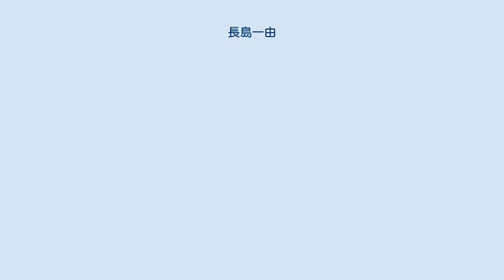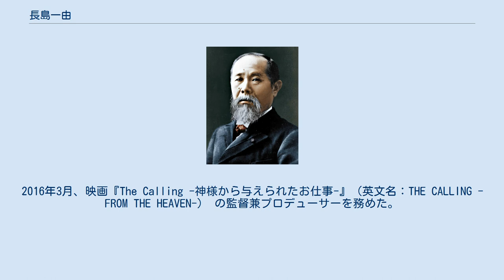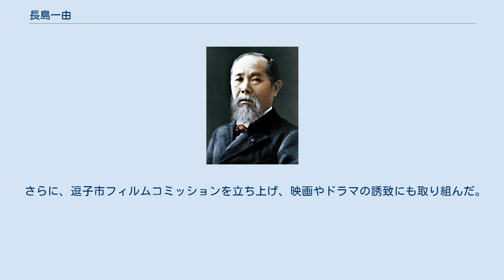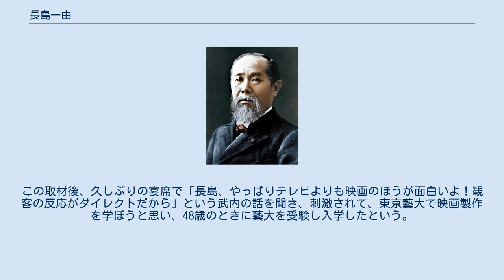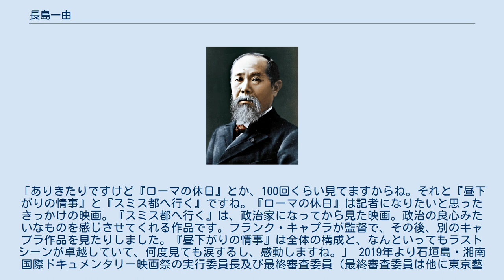長島一由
長島 一由（ながしま かずよし、1967年1月18日 - ）は、日本の元政治家。
 衆議院議員（1期）、神奈川県逗子市長（3期）、鎌倉市議会議員（1期）を歴任した。
「一由」の名前の由来は「将来、国会に出る時に備えて選挙で名前が書きやすいように」とのことで、祖母が名づけたという。
 1990年早稲田大学教育学部卒業後、フジテレビジョンに入社し、報道局政経部記者（農林水産省記者クラブ、旧建設省記者クラブ）やニュースJAPANのディレクターを務めた。
1993年にはフジテレビに勤務しながら青山学院大学大学院国際政治研究科修士課程において、（修士）国際政治学を取得。
 ニュースJAPANのディレクター時代は数多くのFNN報道特集制作に携わった。
この時、後に初監督作品となったドキュメンタリー映画『The Calling -神様から与えられたお仕事-』の主人公である浅井力也の幼少期を密着取材した『小さな天才画家 -絵に託された想い-』を製作した。
 1996年にはフジテレビ在職中に東京大学大学院法学政治学研究科に合格。
 1996年、第41回衆議院議員総選挙に神奈川4区から無所属で出馬したが落選。
 1997年、鎌倉市議会議員選挙に立候補。
史上最高得票で当選。
 鎌倉市議会議員を務めたのは約1年7か月と短い期間であったが、鎌倉市の談合疑惑事件を追及し、公正取引委員会に告発した。
この鎌倉市の談合問題では長島の市議会一般質問での「鎌倉市の公共事業のほとんどが談合」などとする発言を巡り、発言を取り消せ、取り消さないのやりとりで市議会が2週間も空転した。
議会の空転を収めるため、発言の取り消しを容認しようとした同じ会派のメンバーの動きに、それを知らなかった長島は激怒して会議室の扉をぶち破って入った。
その際に壊した扉の修理代約3万円を議会事務局に自腹で支払うはめとなった。
しかし、最終的に長島の発言は取り消されることはなかった。
この事件をきっかけに鎌倉市が全国にさきがけて入札の予定価格を公表するようになった。
鎌倉市に他の自治体から問い合わせや視察があり、鎌倉発の入札改革が広がりを見せた（鎌倉市のその節約金額は年間約8億円）。
長島は、この件を通じて地方からでも世の中を変えられると実感したという。
 1998年、鎌倉市議会議員を任期途中で辞職し、逗子市長選挙に無所属で出馬。
現職市長ら3人を破り、全国最年少市長として初当選した。
 就任時は31歳（36歳まで全国最年少の市長であった）。
就任した翌月に市内で実施された成人式には当時20歳の妻が参加し、「夫が市長、妻が新成人」とのニュースが全国報道された。
 就任直後に全国で初めて市長交際費を廃止。
また、全国の市としては初めて教育長を全国公募で誕生させた。
全国に先駆けて公立学校全校で少人数授業を採用した。
さらに、文化教育ゾーン整備事業に市民選択方式を導入（約 100 億円から約 67 億円に事業費を圧縮）し、新図書館、文化ホール、温水プール、逗子小学校の建て替えに順次取り組んだ。
なお、逗子市の図書館はスウェーデンのハニンゲ市の図書館を参考にデザインされている。
このほか、市道のバリアフリー化を進めた（歩道の交差点の段差解消整備率を 13.6%から３年かけて 100%に）。
 2002年、市長就任4年目で逗子市を情報公開など全国自治体透明度ランキング1位（日経調べ、市長就任時の256位から全国の672自治体中1位）にする。
同年、全国の中でも開発規制の大変厳しい逗子市まちづくり条例を制定（そのほか、逗子市景観条例、逗子市みどり条例を制定。市長在任中はいつ開発されてもおかしくなかった緑地東京ドームのグラウンド約１５個分を保全した）。
また、逗子海岸の花火大会が市長によるカウントダウンでスタートし、花火を音楽と一体化させたり、グランドフィナーレに集中投資するようになったのは2002年からである（モナコのモンテカルロの国際花火大会を参考に）。
同年、逗子市長に再選。
 2003年8月、逗子市の在日米軍池子住宅地区への横浜市域側への住宅追加建設案が打ち出される。
日本政府・神奈川県・逗子市による過去の三者合意に反し、市民にその是非を問うために市長を辞職し、出直し市長選への出馬。
9月14日の市長選で3...